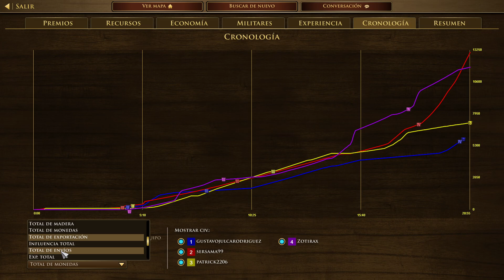1 MINUTO VS LANA RHOADES O 1MINUTO VS SERSAMA EN AOE3 RANKED